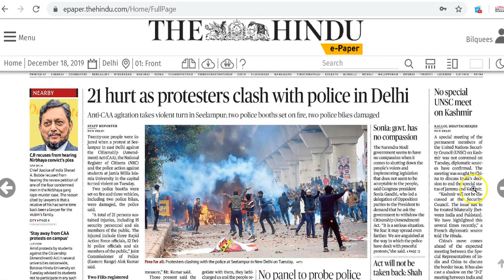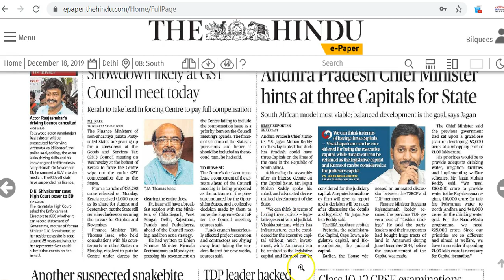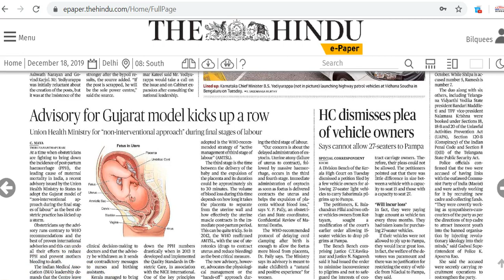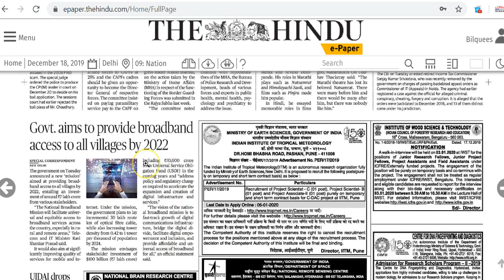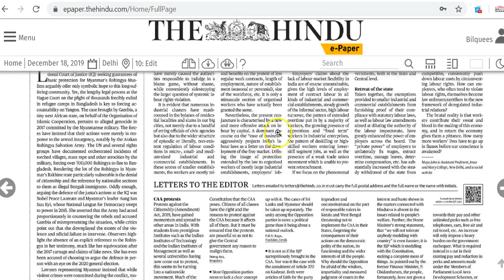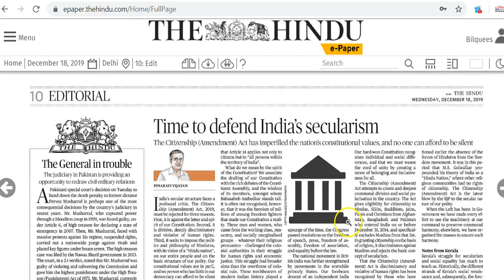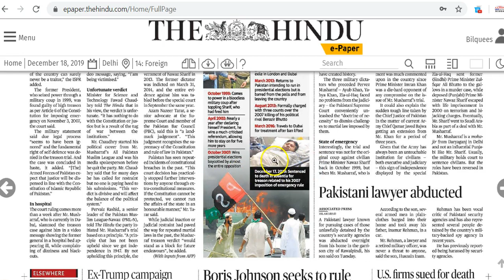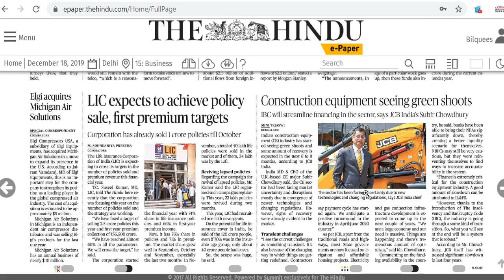IAS Daily CurrentAffairs2019 | The Hindu Analysis by Mrs Bilquees Khatri (18 December 2019)